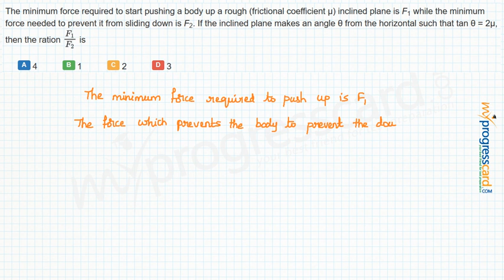The minimum force required to start pushing a body up a rough (frictional coefficient µ)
inclined plane is F1 while the minimum force needed to prevent it from sliding down is F2. If the inclined plane makes an angle θ from the horizontal such that tan θ = 2µ, then the ration  is f1/f2

A..4
B..1
C..2
D..3